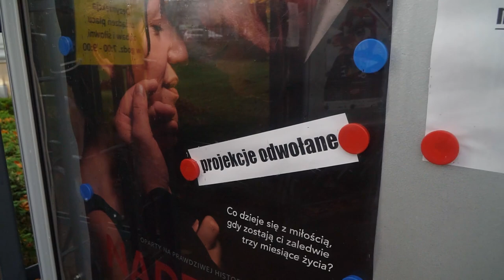Na czasie - "Tydzień kultury niebanalnej" w MDK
W opolskim MDK trwa "Tydzień kultury niebanalnej " . Spektakle teatralne I inne wydarzenia obejrzeć można niestety tylko wirtualnie